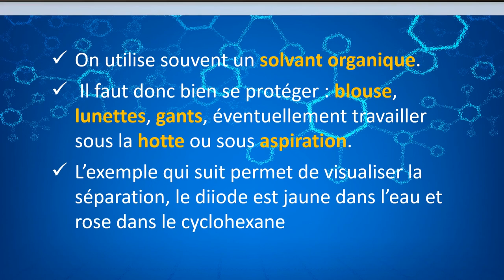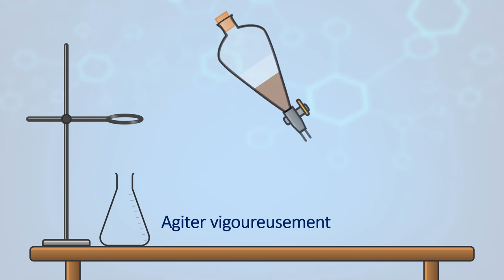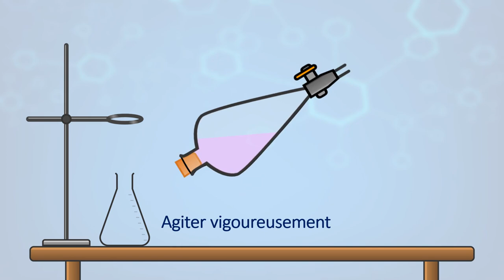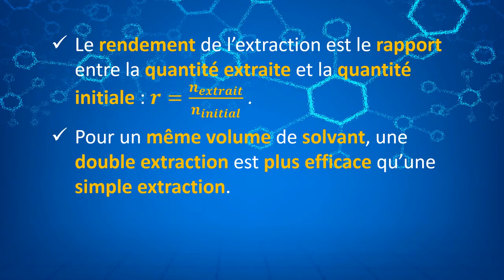[Animation Chimie] L'extraction liquide - liquide / [EN subtitles available] 🙂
L'extraction liquide - liquide est une technique très utilisée au laboratoire et dans l'industrie.
Elle repose sur la différence de solubilité ("d'affinité") d'une espèce chimique dans deux solvants différents. L'espèce chimique peut être préférentiellement solubilisée dans un de deux solvants. Ainsi il est possible d'extraire une espèce chimique d'un mélange (par exemple après une réaction) soit parce qu'on veut cette espèce chimique (pour la purifier par exemple) soit parce qu'on ne veut pas cette espèce chimique (on veut s'en débarrasser). 👨‍🔬

Comment se pratique-t-elle ?🤔
Quel matériel faut-il utiliser ?🧪
Quelle précaution faut-il prendre ? 🥽🥼
Comment calculer le rendement d'une extraction liquide-liquide ?🧮
Comment optimiser une extraction liquide - liquide ?📈

Toutes les réponses dans l'animation ...📽️

Les formes de base du matériel de chimie provient du site chemix